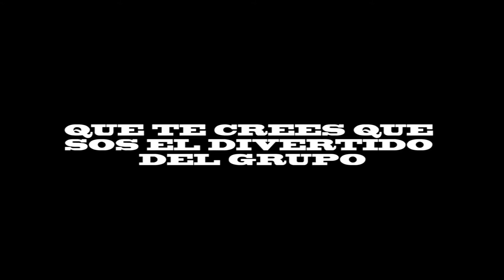En Tu Cara (2da Temporada) - No Hagas Stand Up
Actores
Noelia Antunez
Yuliana Benitez
Diego Caggiano
Augusto Costabile
Ezequiel Lifschitz
Julieta Peña
Juan Martin Rocha

Idea y Guion
Ezequiel Lifschitz
Augusto Costabile

Dirección
Augusto Costabile

Asistente de Dirección/Camara

Juan Manuel Maquieira

Producción General
Julieta Crea
Yanina Rodriguez

Jefa de Vestuario
Romina Capomasi

Sonido
Lucio Fojo
Jeremías Perteagudo

Edición
Augusto Costabile
Asistente de Producción
Julieta Bertazza
Foto Fija
Ernesto Yanni

Agradecimientos
Conventillo Cultural Abasto
Iñaki Zubieta
Alejandro Caseres Fernandez
Flia Maquieira
Flia Costabile
Flia Capomasi
Victor Hugo Dansey Minhot
Viaducto Radio